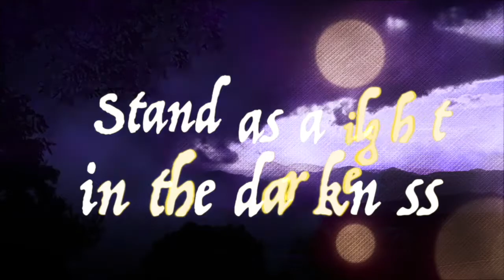12-8-19 From the Prophets - Mount Carmel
Kevin Crow, Lead Pastor